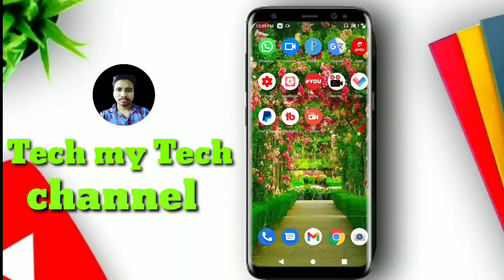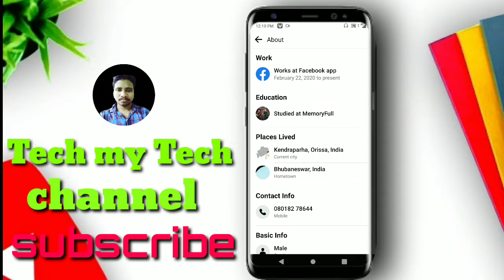Facebook re ଝିଅ ପିଲାଙ୍କ mobile number kemiti payeba|how to find Number Facebook| Tech My Tech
Facebook re ଝିଅ ପିଲାଙ୍କ mobile number kemiti payeba video dekhantu